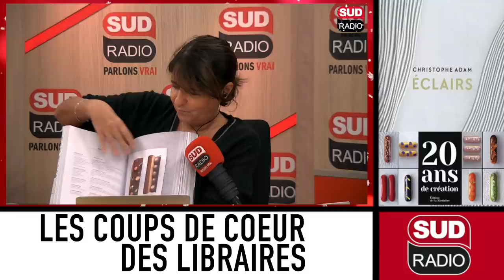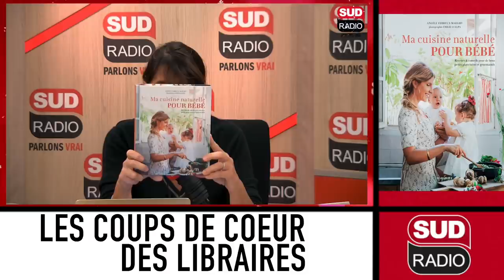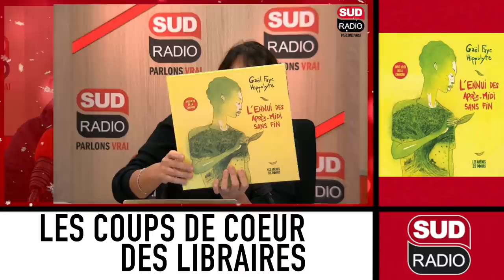[ÉMISSION] LES COUPS DE CŒUR DES LIBRAIRES 18-12-20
📻 L'émission "Le coup de coeur des libraires est diffusée sur les Ondes de Sud Radio, chaque vendredi matin à 10h45. Valérie Expert vous donne rendez-vous avec votre libraire Gérard Collard pour vous faire découvrir leurs passions du moment !
📚 Retrouvez leurs dernières sélections de livres ici ! ❤ 👉🏻
📚 Eclairs - 20 ans de création de Christophe Adam, Sarah Vasseghi aux éditions La Martinière
📚 Ma cuisine naturelle pour bébé de Angèle Ferreux-Maeght aux éditions Marabout
📚 Le grand livre de la cuisine française: Recettes bourgeoises et populaires de Jean-François Piège aux éditions Hachette
📚 L'Ennui des après-midi sans fin de Gaël Faye et Hippolyte aux éditions Les Arènes
📚 Les Aveux de John Wainwright et Laurence Romance aux éditions Sonatine
📚 Les Pêcheurs d'étoiles de Jean-paul Delfino aux éditions Le Passage
📚 Avant les diamants de Dominique Maisons aux éditions La Martinière
📚 Les recettes de la vie de Jacky Durand aux éditions Folio
📚 Edition spéciale Confinement 2020 de Véronique Maurey et Erik Orsenna aux éditions Ramsay
📚 Je ne vis que pour toi de Emmanuelle de Boysson aux éditions Calmann-Lévy
📚 Chez moi de Hélène Darroze aux éditions Le Cherche-Midi
📚 Je voudrais tout prendre d'elle de Cécile de Ménibus aux éditions Charleston
📚 Les enfants du secret de Marina Carrère d'Encausse aux éditions Héloïse d'Ormesson
📚 Le tailleur de Relizane de Olivia Elkaim aux éditions Stock
📚 La Dame du Ritz de Melanie Benjamin aux éditions Albin Michel
📚 Les Cygnes de la Cinquième Avenue de Mélanie Benjamin aux éditions Livre de Poche